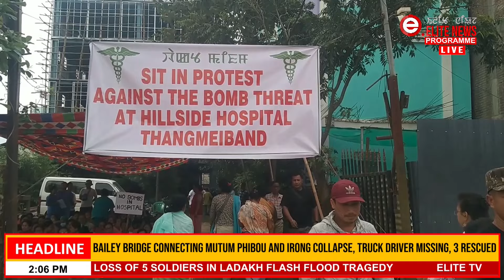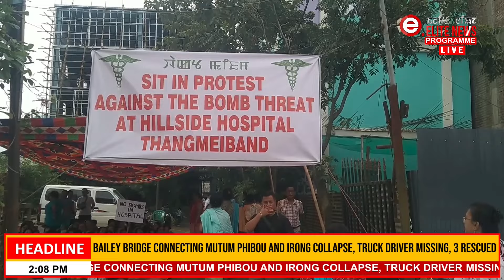Thangmeiband da leiba Hillside Charitable Hospital and Research Institute ta bomb thamjinlamle